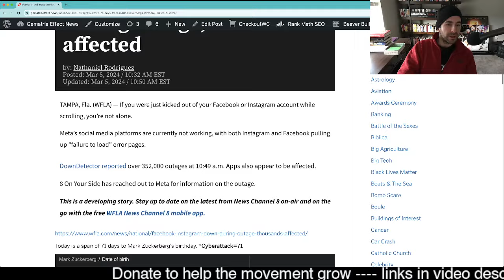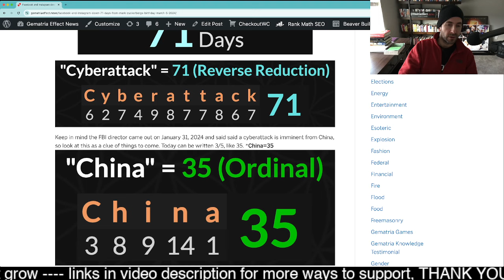Facebook & Instagram are down, Tuesday, March 5, 2024 | The Mark Zuckerberg "cyberattack" connection